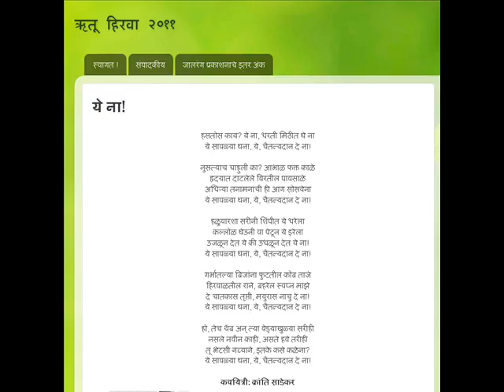Ye Na.wmv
मंडळी, हे काव्य वाचल्यावर मला लगेच त्याची चाल सुचली. पहा योग्य आहे का ? मी गायिका / संगीतकार नाही पण चाल सुचली,गाविशी वाटली म्हणून गोड मानून घ्या. मूळ कविता इथे पहा